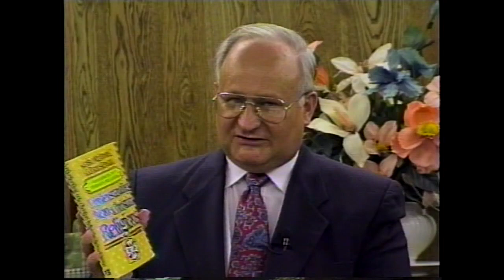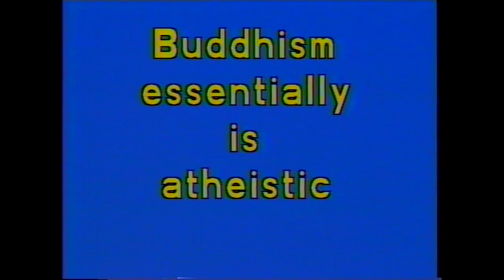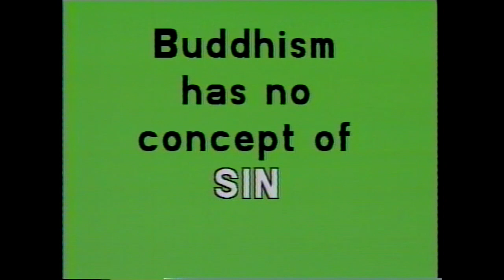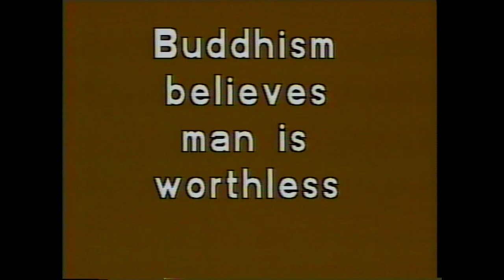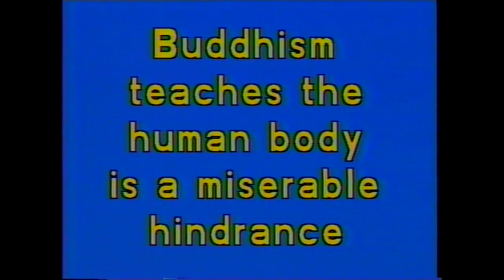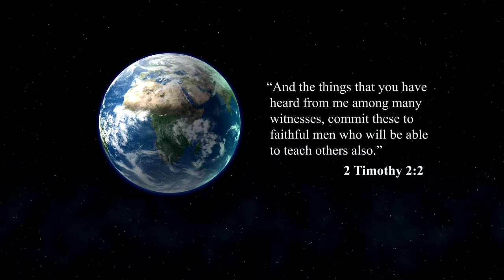8. Buddhism (Part 2) | World Religions